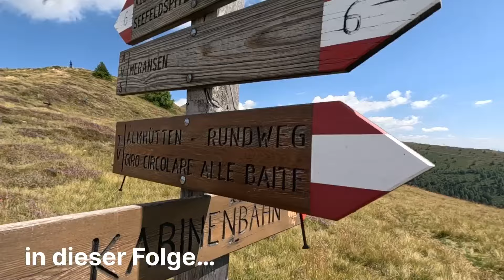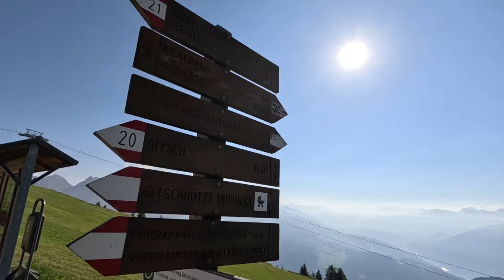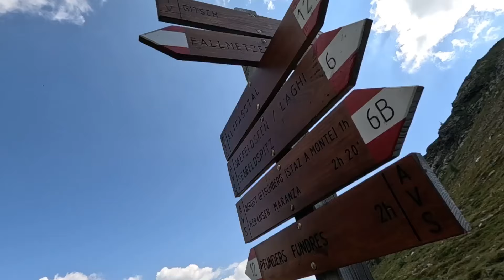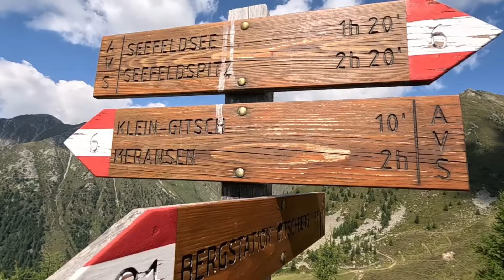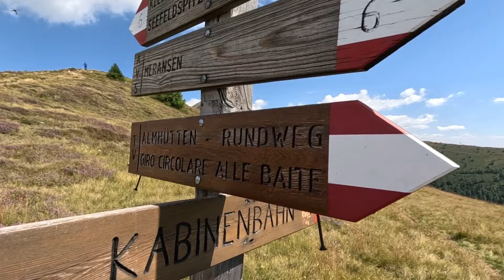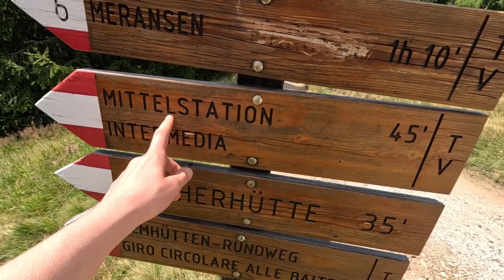Gitsch 2512m Überschreitung // Schöne Wanderung bei Meransen // Südtirol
⬇️⬇️AUFKLAPPEN FÜR MEHR INFOS ⬇️⬇️

►Bei Fragen oder Anregungen gerne einen Kommentar schreiben💬

Die Panoramaplattform auf dem Gitschberg liegt auf 2 510 Metern und bietet bei klaren Sichtverhältnissen einen fantastischen Rundumblick auf über 500 Berggipfel. Es handelt sich um eine kreisrunde Plattform, auf der die verschiedenen Berge der Umgebung aufgelistet sind.
Um zur Panoramaplattform zu gelangen, nehmt ihr am besten die Nesselbahn in Meransen zur Bergstation Gitschberg. Im Sommer wandert ihr in etwas mehr als einer Stunde über den Weg Nr. 12 zuerst zur Gitschhütte und weiter zum Gipfel mit der Plattform.

Bitte beachte, dass alle Angaben in diesem Video ohne Gewähr sind und sich jederzeit ändern können! Jeder handelt eigenverantwortlich!

Meine Ausrüstung: * (Bitte Infos beachten unten)

RUCKSÄCKE:
►Deuter Futura 23
►Deuter Futura 27

STÖCKE:
►Makalu FX Carbon
►Ultratrail FX One Superlite

KLETTERAUSRÜSTUNG:
►Klettergurt: Edelrid Jay
►Klettersteigset: Edelrid Cable Comfort
►Helm: Petzl Boreo
►Sicherungsgerät: Petzl Reverso

GPS UHR:
►Suunto 9 Peak Pro

KAMERAS/ FILMAUSRÜSTUNG:
►Actioncam 1
►Actioncam 2
►Drohne DJI Mini 2 Se

Du kannst immer gerne auch einen Kommentar schreiben oder eine Privatnachricht auf Instagram/ TikTok senden:) Vielen Dank für deine Unterstützung:)

0:00 Intro
0:43 Bergfahrt Gitschbergbahn
1:19 Aufstieg zum Gitsch
4:33 Gitsch
4:49 Abstieg über den Nordgrat
5:22 Sattel
5:56 Abstieg zur Mittelstation der Gitschbergbahn
11:21 Mittelstation Gitschbergbahn und Talfahrt
11:55 Outro